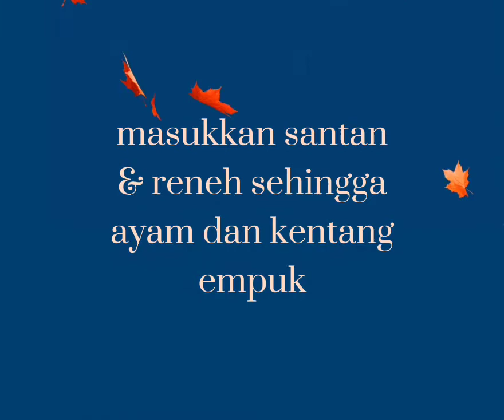resepi masak lemak ayam simple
kslina ~ koleksi menu resepi
semoga resepi ini memberi manfaat
Bahan-bahan dan cara yang sangat simple
Tak yah pening-pening
Guna bahan yang ada di dapur